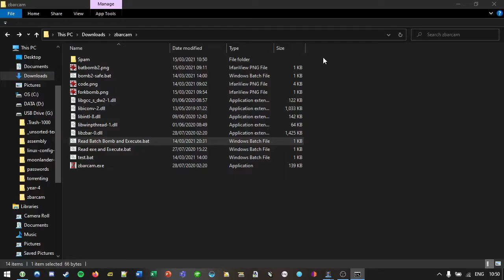Snow Crash Bonus Batch File Bomb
This is a bonus clip of a QR code that executes a classic batch file folder bomb. This one behaves itself, only makes them in a folder called spam, and stops at 2000. If you were being more mean about it you could fill up a user's desktop with folders.

Apologies for the low quality and pacing of the videos. I only have so many minutes for my project demonstration and I put these together fairly rapidly in my last week before the deadline.